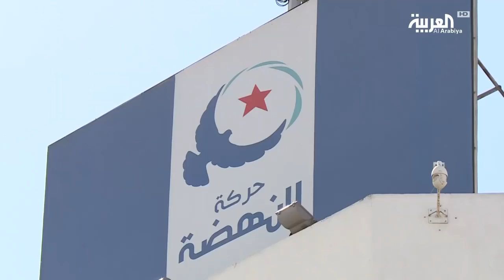تونس.. تفاصيل الجهاز السري لحركة النهضة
الجدل يتجدد في تونس، وعلى نحو أوسع من ذي قبل، حول جهاز سري مفترض لحركة النهضة، ودور مزعوم له في تدبير اغتيالات بحق معارضين،  ولا سيما شكري بلعيد ومحمد البراهمي. مجلس الأمن القومي التونسي يدرس هذا الملف، استنادا إلى وثائق وأدلة قدمتها هيئة الدفاع عن المعارضين المغدورين للقضاء والرئاسة التونسية. والرئيس التونسي بنفسه، يقول إن الحركة هددته، وأن العالم بأسره يعرف جهازها السري. أما النهضة فهي تشدد على أن هيئة الدفاع هذه ليست سوى واجهةٍ لقُوى اليسار، نافية ًهذه الاتهامات جملة وتفصيلا.
ـــــــــــــــــــــــــــــــــــــــــــــــــــــــــــــــــــــــــــــــــــــــــــــــــــــــــــــــــــــــــــــــــــــ